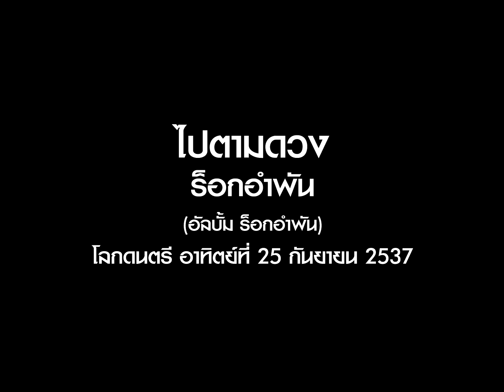ไปตามดวง - ร็อกอำพัน (โลกดนตรี อาทิตย์ที่ 25 กันยายน 2537)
คณะ: ร็อกอำพัน
แสดงสด: โลกดนตรี อาทิตย์ที่ 25 กันยายน 2537
สถานที่: ลานโลกดนตรี สนามเป้า ททบ. 5
ต้นฉบับ: The Impossible
เนื้อร้อง/ทำนอง: สุรพล โทณะวณิก
เรียบเรียง: พิสุทธิ์ ทรัพย์วิจิตร
แนวดนตรี: เฮฟวี่เมทัล
อัลบั้ม: ร็อกอำพัน
วางจำหน่าย: 29 มิถุนายน 2537
โปรดิวเซอร์: ธนิต เชิญพิพัฒธนสกุล
สังกัด: อาร์เอส โปรโมชั่น

นักดนตรี:
สุรัช ทับวัง (เป้) / ร้องนำ, กีตาร์
พิสุทธิ์ ทรัพย์วิจิตร (เจี๊ยบ) / ร้องนำ, กีตาร์

[คณะ Universe]
พงษ์ศักดิ์ เหมะญาติ (ศักดิ์) / กีตาร์
ธนา อักษรพันธ์ (ออม) / กีตาร์
สุริยฉาย ทองนุช (ต้อม) / เบส
เพิ่มศักดิ์ พิสิษฐ์สังฆการ (โอ๊บ) / คีย์บอร์ด
อ๋อ / กลอง

ขอบคุณ: รายการโลกดนตรี, บริษัท 72 โปรโมชั่น จำกัด (อนุเคราะห์บันทึกการแสดงสด)

ติดตามเพจ "สาระพันธุ์ลูกทุ่ง" ที่

ติดตามเพจ "มิสเตอร์นุ" ที่